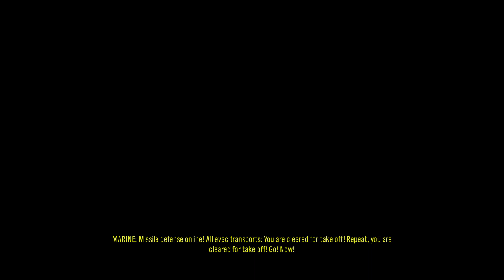Halo Reach: Enemy Randomizer Session 2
Playthrough of Halo Reach where the enemies and weapons they hold are randomized. Definitely one of the more chaotic mod's I played and I'm here for it. Really fun mod would recommend.